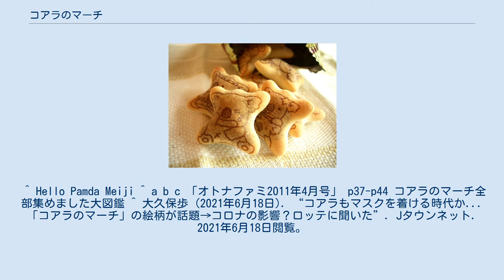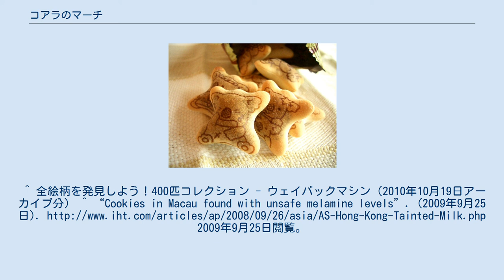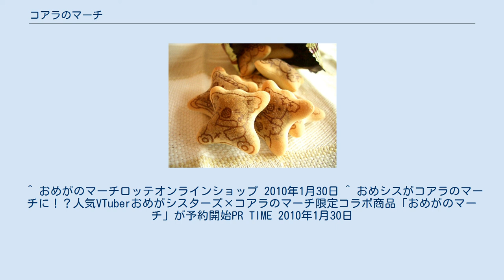コアラのマーチ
コアラのマーチは、日本のロッテが1984年3月より発売しているチョコレート菓子。
六角柱の箱にビスケットが約20個入っており、そのビスケットにはコアラの絵がカラメルで印刷され、中にチョコレートが注入されている。
ロッテのロングセラー商品の1つで、日本の他に10の国と地域で発売されている。
 1984年、オーストラリアからコアラが贈られコアラブームに沸いていた日本で発売され、後にアメリカ、中国、台湾、シンガポール、サウジアラビアなどでも発売された。
なお、明治製菓は、この製品の発売より前の1979年に日本でこんにちはパンダというパンダの絵柄があしらわれた同様の製品を発売している。
 商品名に「マーチ」が入っているように当初は12種類でマーチングバンドをイメージしたものであった（楽器を持っている）が、それ以外の絵柄が非常に多く増えていき、2014年2月現在、男の子の「マーチくん」と女の子の「ワルツちゃん」を代表に「友コアラ」が500種類ある。
中にはシリーズ化されているものもある（フィギュアスケート・ダイエット等）。
不定期でコアラの絵柄の見直しが行われており、例えば、2021年度では6種類の新規絵柄が加わった代わりに7種類の絵柄が廃止となっている。
 「まゆげのあるコアラを見つけると幸せになる」「盲腸の手術跡があるコアラを見つけると幸せ/不幸になる」といった都市伝説も生まれた。
なお、前者は本来はラッパを力いっぱい吹いてできた眉間の皺で、後者は怪我をした傷跡である。
鼻血コアラ（一目見ただけではドジョウ髭を生やしているようにも見える）もあるが、これも本来は口をすぼめている絵柄が勘違いされたものであったが、2003年にライセンス取得のため「まゆ毛コアラ」「盲腸コアラ」「鼻血コアラ」と正式名になった。
 1992年、チョコ以外で初となる「いちご」を発売、2001年の「マロン」を皮切りに、季節限定（例：冬の - )を年3回、催事企画（例：ひなまつり）を年5回にも発売している。
 2004年、グループ会社であるロッテリアではコアラのマーチを使ったシェーキを販売した。
また、4店舗でマーチルームが設けられた。
 2005年に千葉ロッテマリーンズの日本一を記念して、パッケージデザインをユニフォーム“戦”にし日本シリーズ優勝エンブレムと背番号26、マスコット「チャンスくん」の顔、バレンタイン監督の写真を入れた限定版を発売。
翌年も「応援ありがとうございました」と書かれた限定版が発売された。
 2009年6月1日より「マーチくんのひとこと日記」がスタート。
2012年6月からは公式Facebookに日記を移行した。
 2010年にオープンしたロッテシティホテル錦糸町には「コアラのマーチルーム」が2部屋用意されており、後にいちご味をイメージしたワルツちゃんルームが1室増室された。
また、7月より「全絵柄を発見しよう！400匹コレクション」がスタート。
400匹になったコアラの絵柄を皆で投稿できる。
 2010年8月、イトーヨーカドー・エスパとの共同企画、「コアラのマーチ総選挙」が行われた。
これまでに生まれた400種類の絵柄のうち、もっとも人気のあるコアラを投票で決めようという企画であり、トロフィーコアラが1位となった。
また、保存期間5年間でヘルメットを被ったコアラが描かれた缶入りの、防災保存食版が発売された。
 2008年9月、中国汚染ミルク問題に関連して、マカオ保健省は製品中のメラミン濃度が安全なレベルを超えていると発表し、マカオと香港ではリコールが行われた。
これにより大手スーパーでは同製品が速やかに予防撤去された。
 ^ Hello Pamda Meiji ^ a b c 「オトナファミ2011年4月号」 p37-p44 コアラのマーチ全部集めました大図鑑 ^ 大久保歩 (2021年6月18日). “コアラもマスクを着ける時代か... 「コアラのマーチ」の絵柄が話題→コロナの影響？ロッテに聞いた”. Jタウンネット. 2021年6月18日閲覧。
 ^ 綱島理友『マスコット物語2』(ISBN 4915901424)スターツ出版、1997年、220頁。
2008年12月2日、テレビ東京の「逆流リサーチ大賞」でも紹介 ^ 2007年9月6日2時っチャオ!にてロッテ社員談より ^ a b 『マスコット物語2』222頁 ^ マーチくんのひとこと日記 - ウェイバックマシン（2012年11月23日アー...